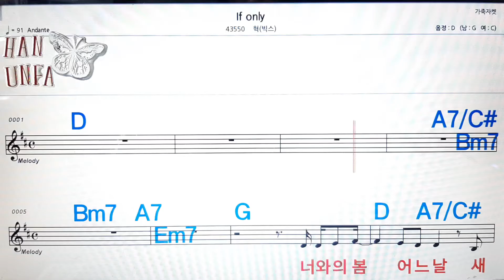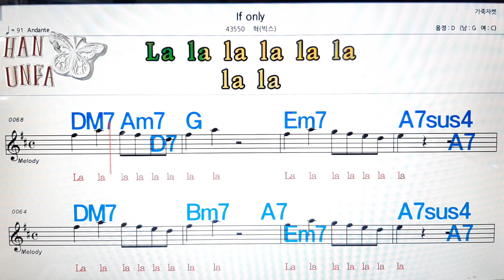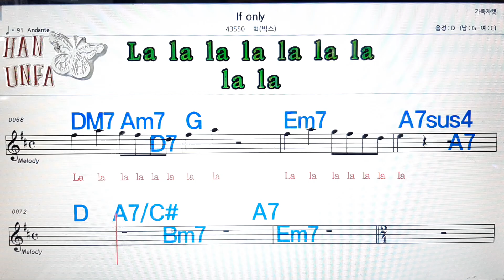If only/혁(빅스)💋노래방, 코드 큰 악보, 반주 가라오케, 가사💖Karaoke, Sheet Music, Chord, Lyrics , MR